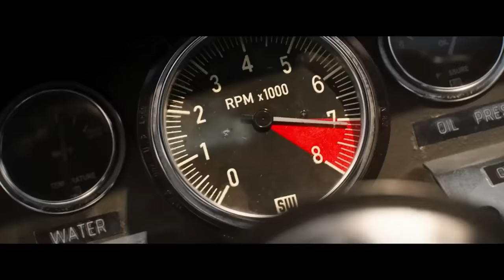When the Free Bird Kicks In (Ford Vs. Ferrari)